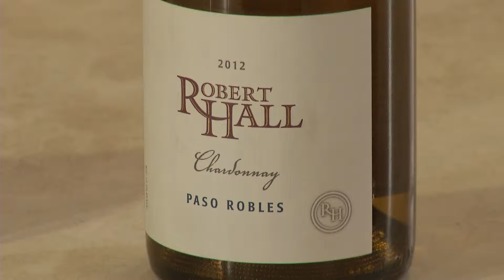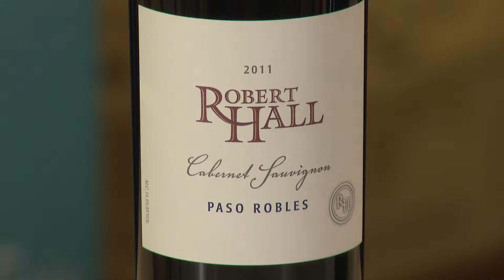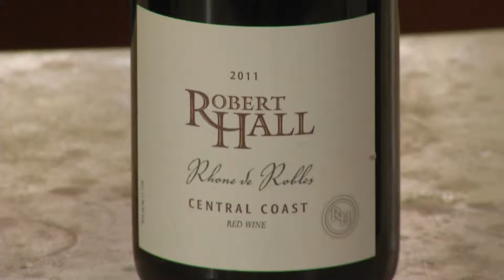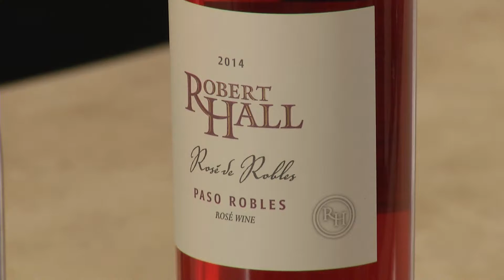Paso Robles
Winemaker Don Brady tells us about wines from Paso Robles California.